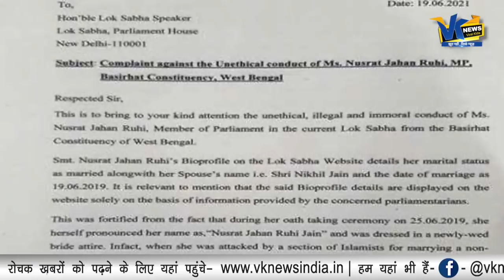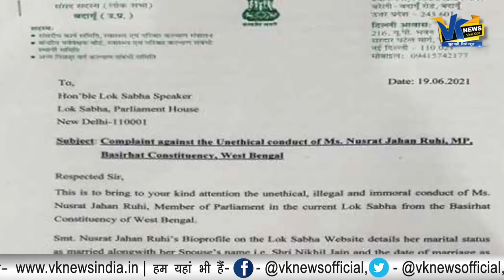शादी पर बयान देकर बुरी फंसी नुसरत, शादी का मामला पहुंचा संसद, होगी कार्रवाई!